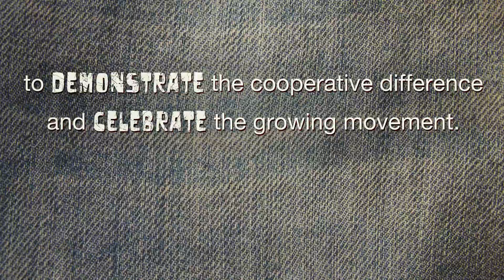CO-OPALOOZA 2011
Co-opalooza is a celebration of community and co-ops. Co-operatives share a commitment to a set of principles that ensure fair business practices, just wages, and social responsibility, among other worthy goals. There are many kinds of cooperatives, including credit unions, pre-schools, farms, and even global news organizations.

Seattle Metropolitan Credit Union created Co-opalooza to celebrate co-ops and help spread the word of the great things they do for their community. Co-ops from across the economic spectrum will be joining SMCU for a free, all-ages festival with live music, kid's activities and raffle prizes to help demonstrate the broad spectrum of cooperatives and share the co-op message.

Federally Insured by NCUA | Equal Housing Opportunity Lender